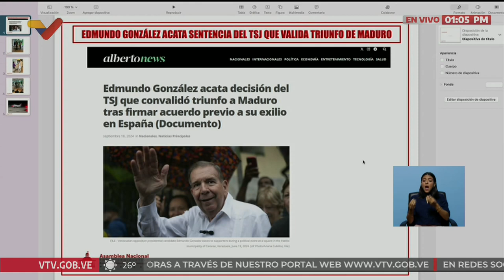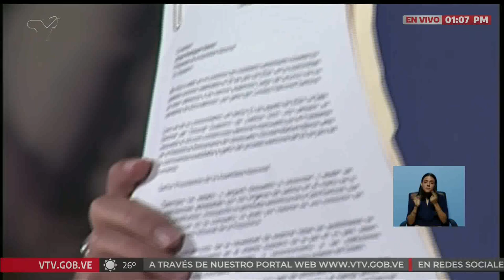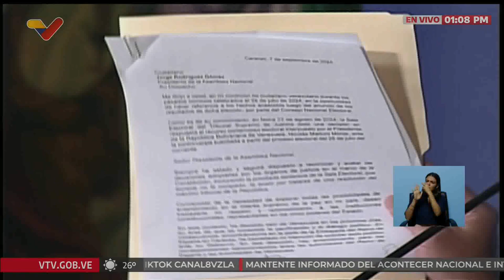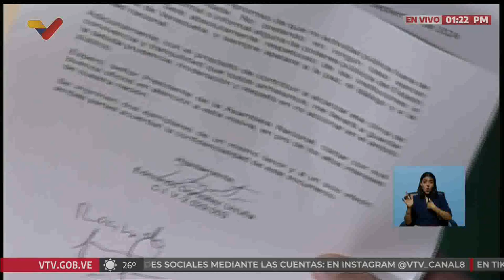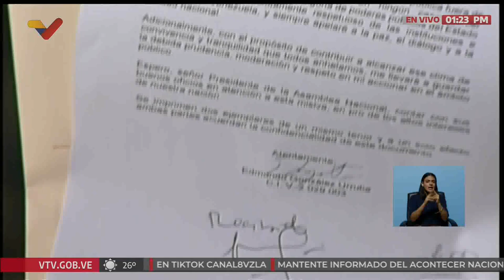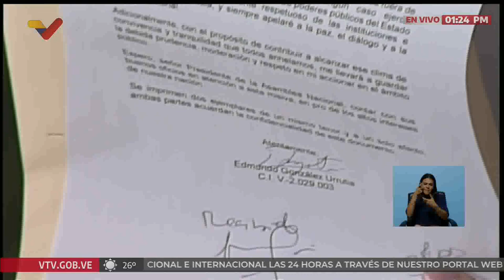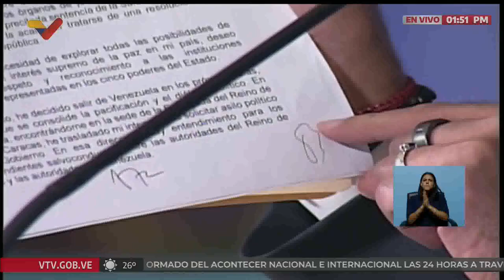Jorge Rodríguez, rueda de prensa sobre Edmundo González.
El presidente de la Asamblea Nacional de Venezuela, Jorge Rodríguez, realiza una rueda de prensa sobre la carta publicada por medios privados, en la que Edmundo González Urrutia reconoce y acata la sentencia de la Sala Electoral del Tribunal Supremo de Justicia (TSJ) validando los resultados de las elecciones del 28 de julio. Rodríguez muestra la carta firmada por González Urrutia, con la firma de él. También muestra fotos de él firmando la carta y videos de él subiendo al avión para abandonar del país.